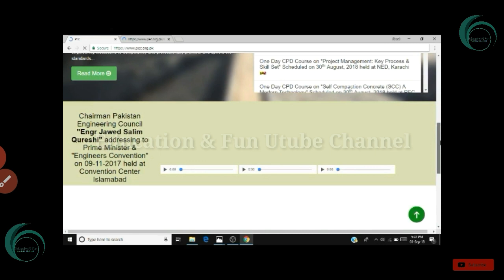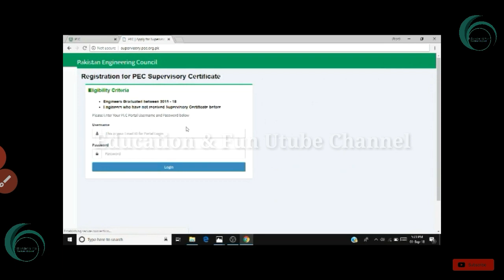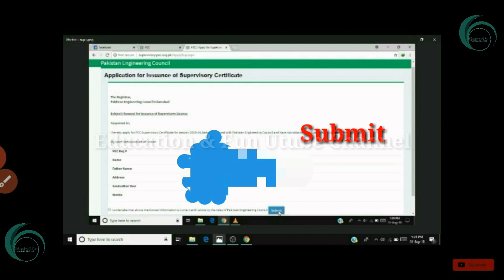Supervisory Certificate_PEC 2020 ; How to apply?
About the video :
This video is all about the applying procedure in PEC for supervisory            certificate  ,In 2020 after filling online application you have to fill the undertaking form with following scripts.

UNDERTAKING
(For Engineers)
(On Stamp Paper duly verified by the Oath Commissioner)

1-I, _____________________, PEC Reg. # _________________, hereby solemnly declare that I could not get job in any Govt/ Semi Govt/ Private Department or autonomous bodies during Financial Year 2018-19.

2-That the contents of the above mentioned undertaking are true to the best of my knowledge, belief and information received and nothing has been concealed there from.

3-That if information provided found fake/ incorrect, my registration may be cancelled besides taking other legal action without giving any notice.

Thanks.